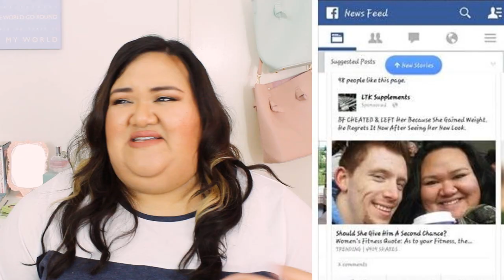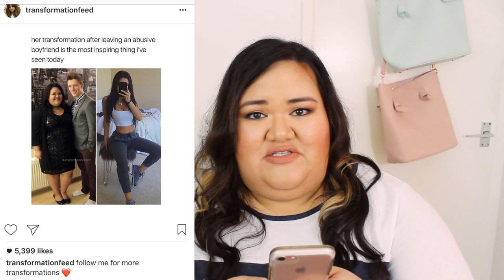I Am NOT a Before Picture!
People have been using pictures of my husband and I on these websites and make up these stories promoting weight loss supplements, "inspiring stories" and even a gym. I understand that everyone has different results and reasons for losing weight but when lies are being sold to people who are struggling with their body image that is NOT OK. It's interesting to see that (according to some people) either our relationship is based on some fetish, or that i'm a woman who *has* to lose weight because my man just left me. So to anyone watching this, thank you for your support and thanks to those of you who have been bringing this stuff to our attention over the last couple of years.

Gloria Shuri Henry
Suite 234
792 Wilmslow Road, Didsbury
Manchester, M20 6UG
United Kingdom